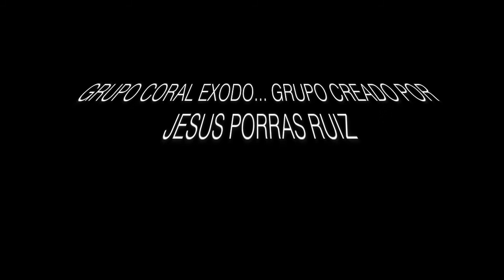GRUPO EXODO EXITO